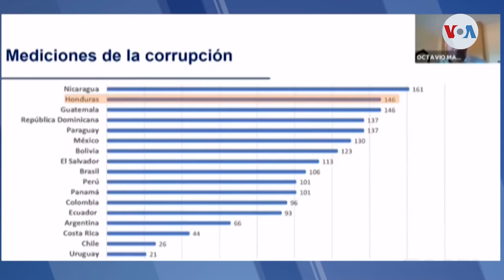Estudio sitúa a Honduras como segundo país más corrupto de Latinoamérica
El problema de la corrupción sigue siendo un mal endémico en la región latinoamericana donde Nicaragua y Honduras ocupan el primer y el segundo lugar, respectivamente, según el informe emitido por el Instituto Centroamericano de Administración de Empresas. El informe con Oscar Ortiz, de la Voz de América, en Honduras.

¡Visítenos!